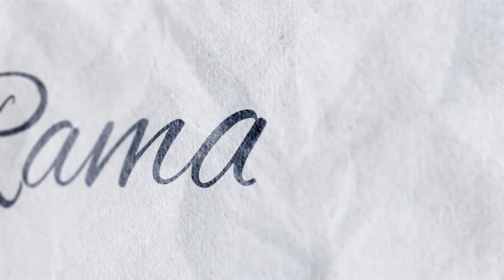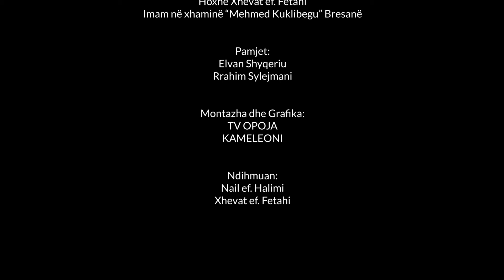Xhevat ef. Fetahi - Mirësitë e Ramazani sherifit -2022